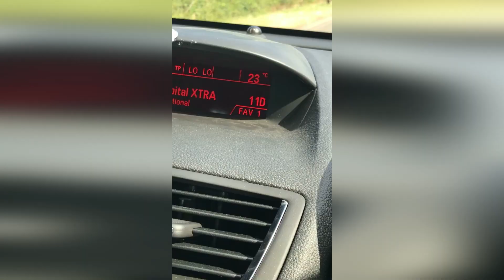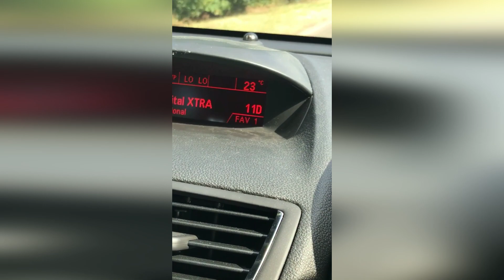Pig Life Vlog - Road Trip To North Wales!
This Week We Travel To North Wales to Visit Our Spitting Pig Franchisee!